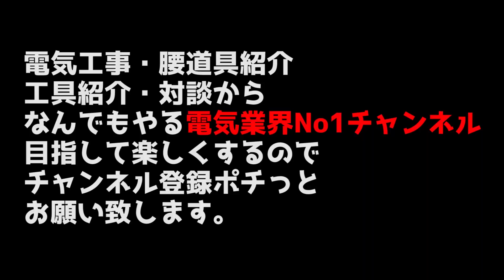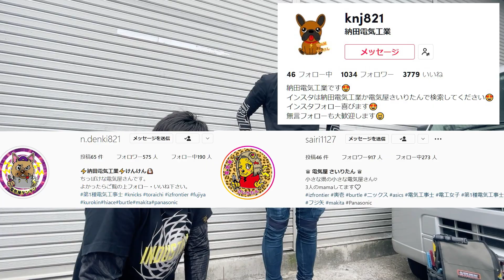【100個限定赤バリ腰袋登場】黒金とバリスティックに拘ったバリ渋い腰道具が登場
香川県で電気工事を営む納田電気工業さんに出演してもらいました！
めちゃくちゃかっこよかったです！

●第一話
【電工美女】顔も可愛い腰道具も可愛い反則的な電気職人のニックス腰道具を撮影！

●第二話
電工女子彩理たん♡使い込まれたニックス腰道具とセクシーなネイルに魅了される一本

●第三話
【100個限定赤タグバリスティック登場】黒金とバリスティックに拘ったバリ渋い腰道具が登場

ニックス　鳶職向仕様2WAYタイプアドバンガラス革2段腰袋　ADV-201TB-R (ADV-201TB-RN)

ニックス KNICKS TIT-15用 拡張ベルトループアタッチメント TIT-15A

ニックス アルミ製金具一式(アルマイト加工) 青 ALU-1-BL

ニックス ワゴ(万能)ポケット連結タイプ KH-20 ブラック

knicks ニックス コーデュラバリスティック キーホルダー BA-KH

ニックス 25周年記念 限定生産 アルミ製ベルトループ Lタイプ マットシルバー ALU-15L-S

ニックス 総ヌメ革3連結チェーンタイプ鳶レベルホルダー(黒) KBS-100LDX3

ニックス 頒布生地3連結チェーンタイプ鳶レベルホルダー KC-100LDX-3